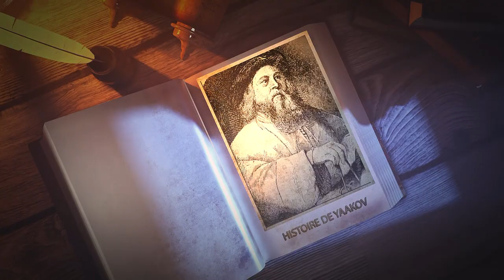HISTOIRE DE TSADIKIM 20 - RABBI SHALOM DOV BER - Yaakov : On, ni on ! - Avi Assouline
Avi Assouline